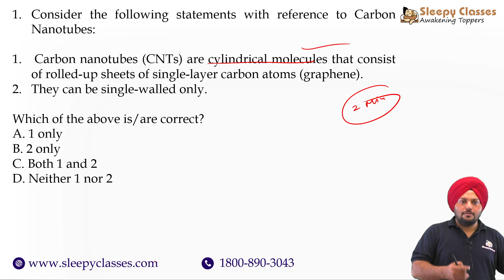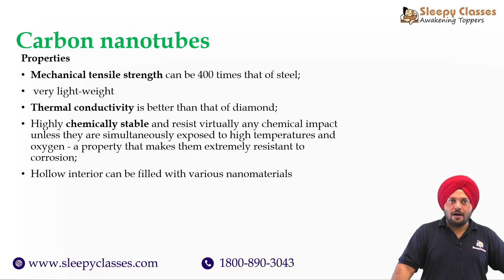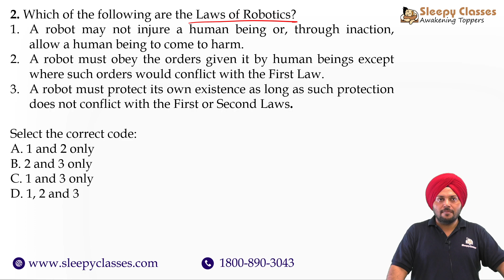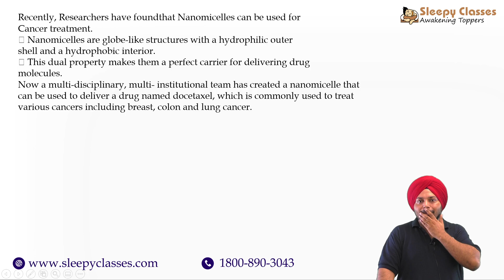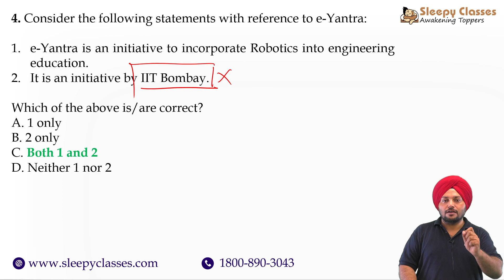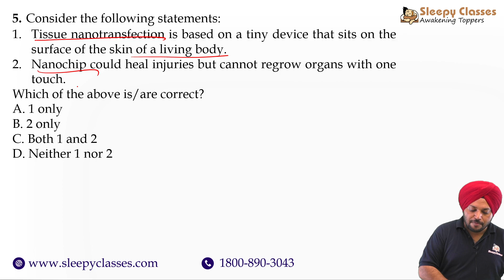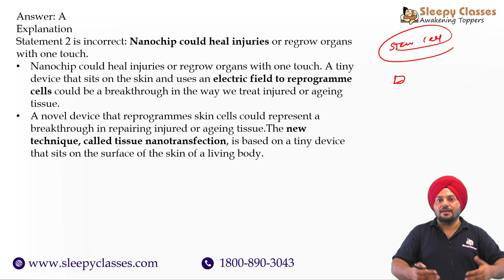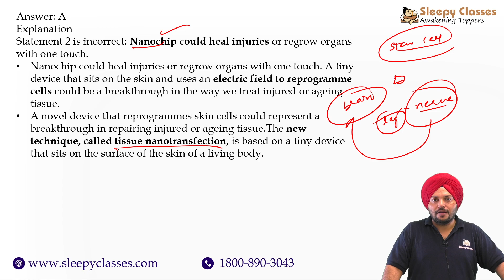UPSC Most Important Topics for Science & Technology | Based on UPSC MCQ | Crack UPSC CSE/IAS 2022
In this video, we will talk about Science and Technology for UPSC Prelims 2022. Watch our videos to learn how to develop an effective UPSE prelims strategy for the upcoming UPSC exam.

Toll Free: 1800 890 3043